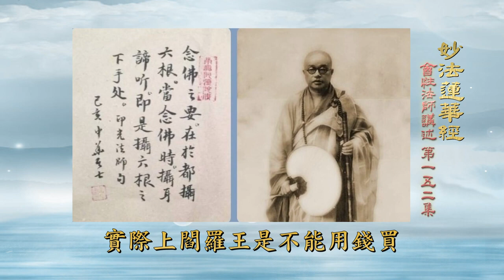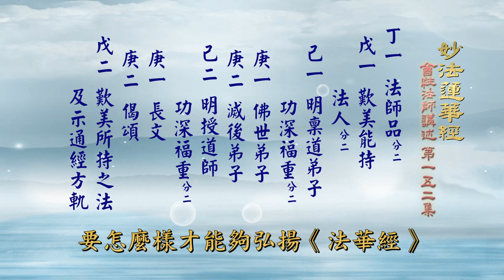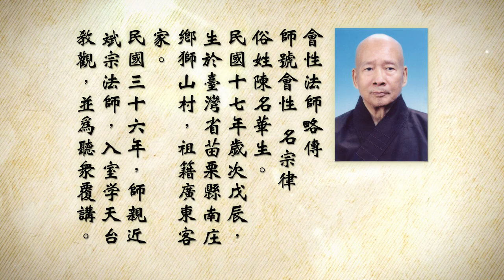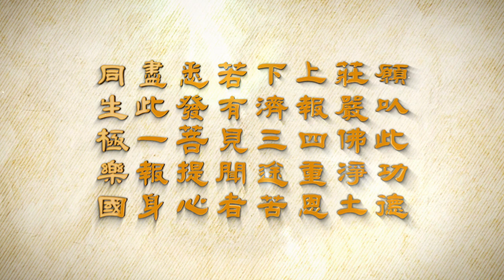會性法師 妙法蓮華經 第152集 卷（四）法師品第十